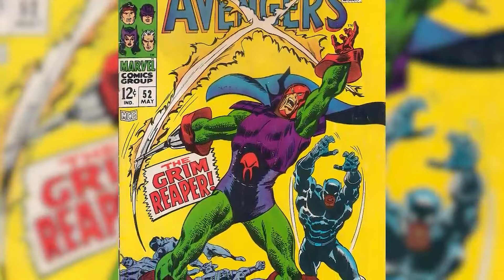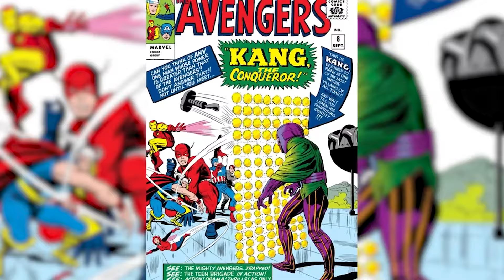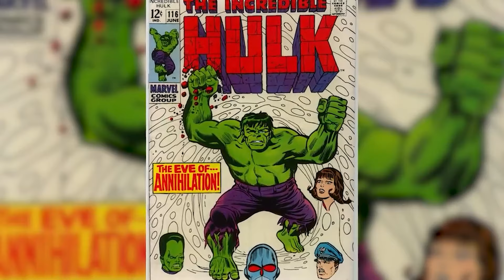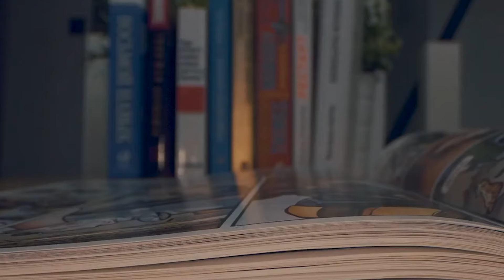Marvel Comics Characters You've Never Seen Before - Part 3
Get ready to discover some of the most obscure and underrated Marvel comic characters you've never seen before! In this video, we'll break down the backstories and powers of these hidden gems, as we continue our series on lesser known comic book heroes and villains. Join Top 10 Nerd Elite as we delve into the Marvel Legends universe and bring you the latest in comics explained. If you're a fan of comic book breakdowns and love learning about new characters, then this video is a must-watch for you! Don't miss out on the chance to expand your knowledge and appreciation for the world of comics. Today on Top 10 Nerd Elite, these are the Marvel Comics Characters You've Never Seen Before - Part 3.